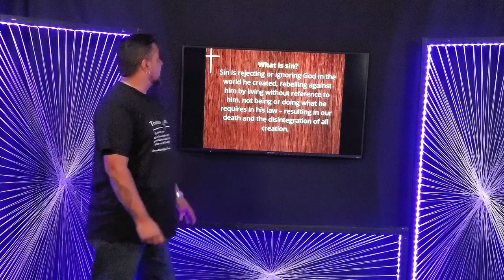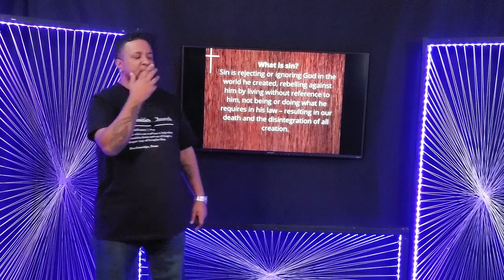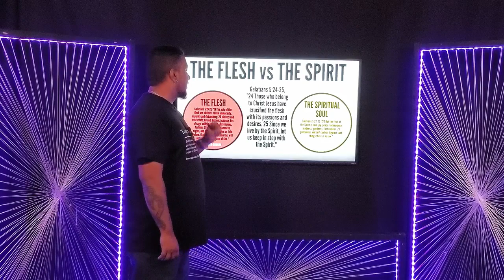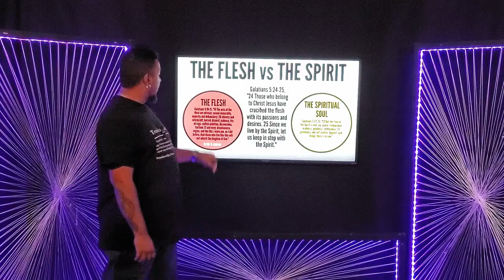Myth or Truth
Myth or truth you choose